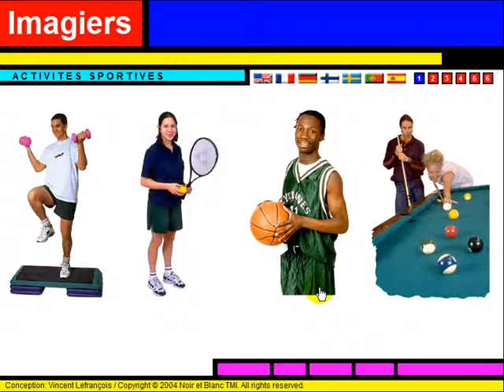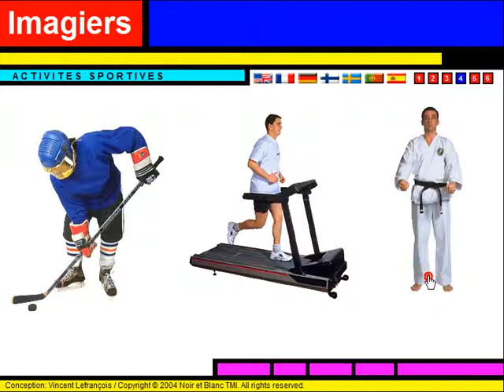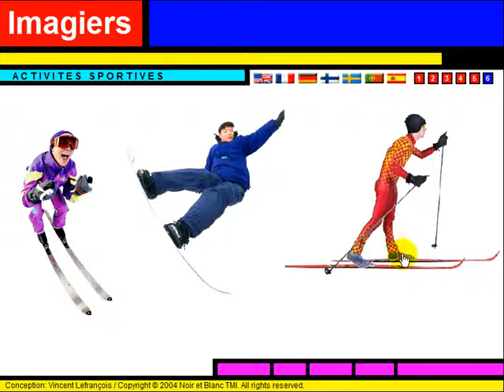درس الفرنسية = Vocabulaire = Les activités sportives